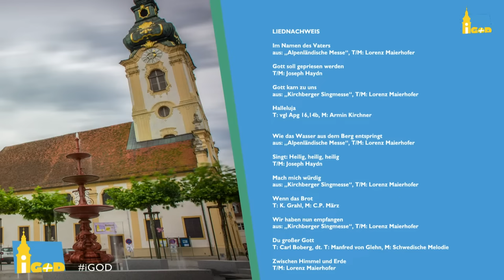Sonntagsgottesdienst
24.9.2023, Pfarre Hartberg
Pfarrer Josef Reisenhofer